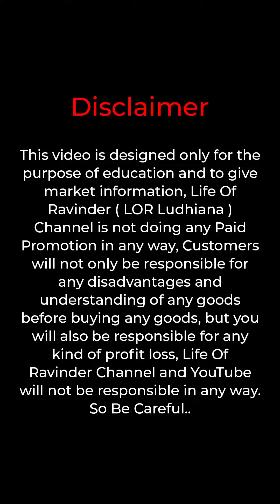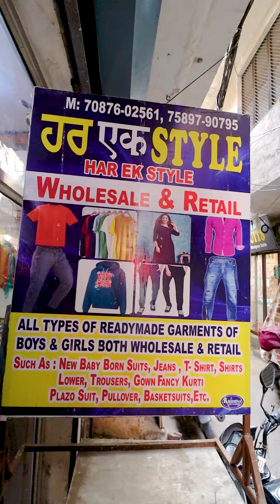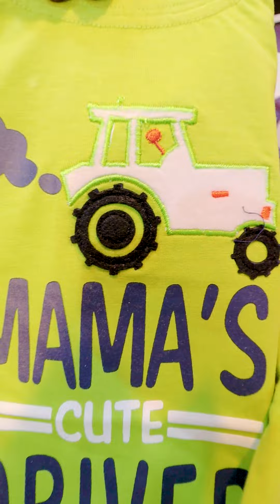💰 रू3, 5, 10, 200 Single Piece 📞 - Ludhiana Field Ganj Wholesale Market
Address: Har Ek Style - Field Ganj, kucha no. 5, near Basant Ice Cream, Ludhiana